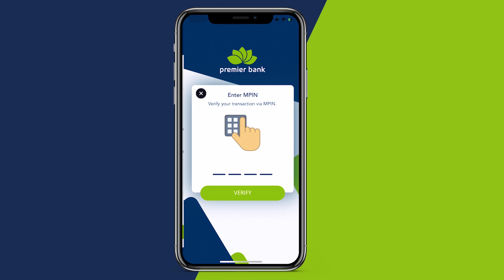Booliska oo faahfaahin ka bixiyey dhallinyaro Soomaali ah oo garoonka Muqdisho ku jirdilay Muwaadin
Booliska Soomaaliya oo faahfaahin ka bixiyey dhallinyaro Soomaali ah oo dalka dibaddiisa lagasoo tarxiilay oo gudaha garoonka Muqdisho ku jirdilay Muwaadin u dhashay dalka Turkiga.